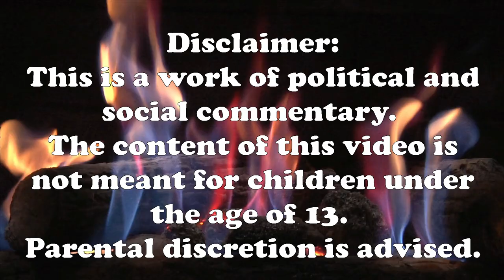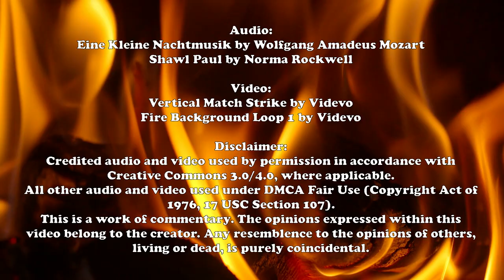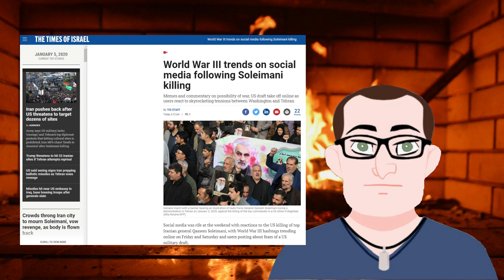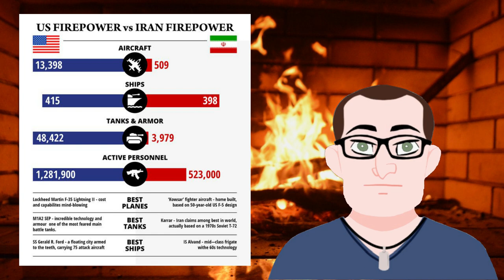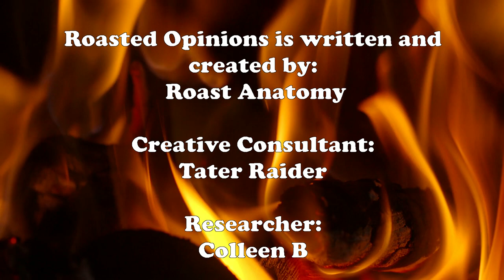Iran...So Far Away: a Roasted Opinion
It's been quite a week for news from Iran.